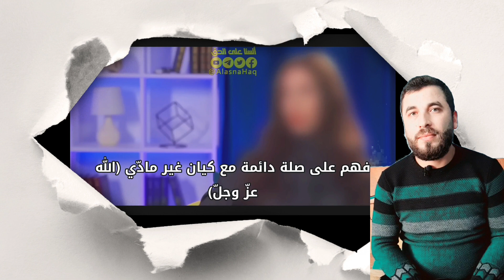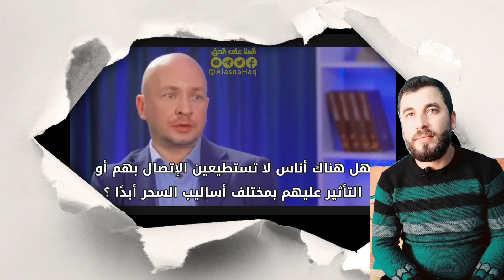ساحرة روسية لا أستطيع سحر المسلمين